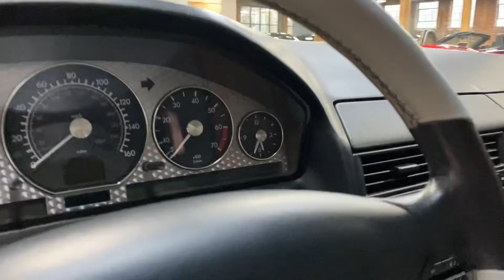2002 Mercedes arrow walk around